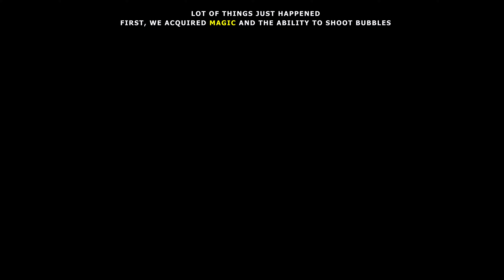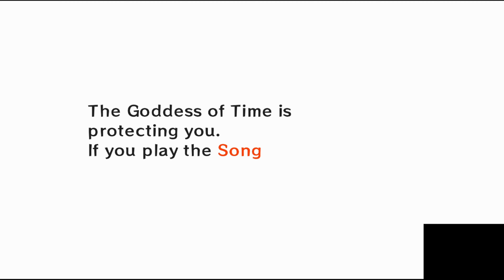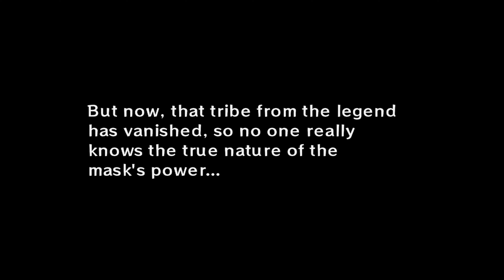The Legend of Zelda: Majora's Mask 3D - 100% Walkthrough Part 2 - The First Cycle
★ Hello friend, and welcome to a 100% Walkthrough of The Legend of Zelda: Majora's Mask 3D.

We will defeat all bosses, collect all pieces of heart, all masks, all upgrades , all bottles, buy all maps from Tingle, return all stray fairies to their fountain, learn all songs, activate all Owl statues, and complete the Bomber's notebook. A straight to the point walkthrough with a unique post commentary narration style to keep everyone engaged with the story.

★ Project Restoration mod with an HD HUD and HD Textures pack. A mod that restores some mechanics from the original N64 version and adds quality of life improvements to make the game more enjoyable:

► Timestamps:

0:00 - Introduction
18:17 - Piece of heart #1
30:58 - Outro